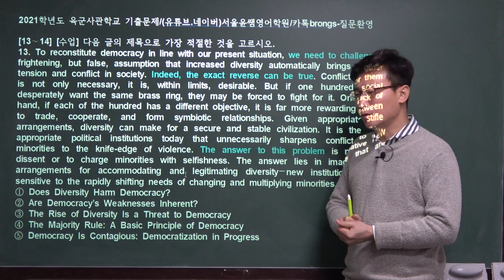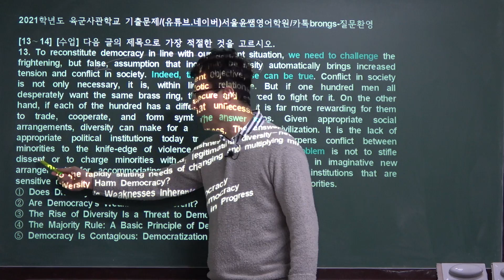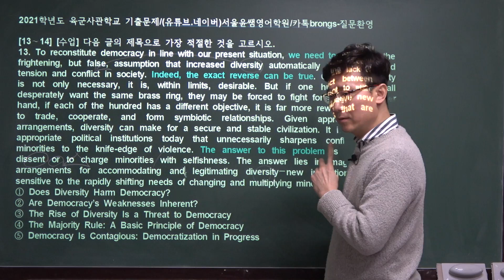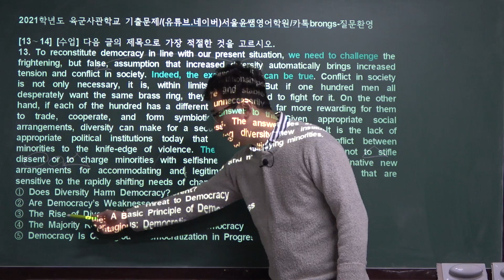사관학교 영어기출 문제풀이, 13번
사관학교 영어기출 문제풀이를 계속 업데이트 하겠습니다. 서울윤쌤영어 윤대훈T

2021학년도 EBS수능특강 영어독해연습 전체보기 클릭

사관학교영어기출문제풀이,
경찰대학영어기출문제풀이,
ebs수능특강영어독해,
ebs수능특강영어독해답지,
ebs수능특강영어독해변형문제,
남목고내신대비학원,
대송고내신대비학원,
서울윤쌤미드동영상,
서울윤쌤영어학원,
성신고내신대비학원,
성인영어회화학원추천,
수능특강,
수능특강pdf,
수능특강2021,
수능특강라이트,
수능특강영어,
수능특강영어pdf,
수능특강영어강의,
수능특강영어독해,
수능특강영어독해연습,
애니원고내신대비학원
영어학원추천,
영어회화,
울산남목영어학원추천,
울산동구영어학원추천,
울산동구영어회화,
울산성인영어학원,
울산성인영어회화학원추천,
울산신토익학원추천,
울산영어,
울산영어학원,
울산영어학원추천,
울산영어회화,
울산영어회화학원,
울산초보영어회화학원추천,
울산직장인영어,
울산초등영어학원추천,
울산토익수업추천,
울산토플학원추천,
윤대훈영어선생님블로그,
주부영어회화,
청운고근처영어학원,
청운고내신대비학원,
청운중학교대비학원,
토플학원추천,
파닉스영어학원,
현대고내신대비학원,
현대공고토익내신대비학원,
현대마이스터교토익내신대비학원,
현대중학교대비학원,